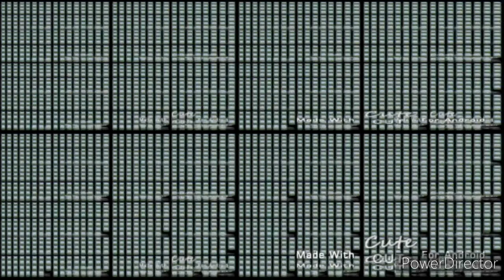Victory Screech Over 4,096 Times